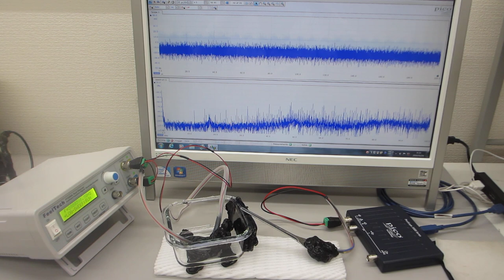メガヘルツの超音波発振制御と表面弾性波（超音波システム研究所）